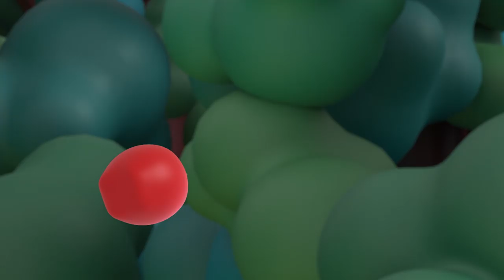Animal Mechanicals NEW Series | Episode 13: Cave In | Cartoon Shows for Toddlers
Exciting news Animal Mechanicals fans! Here is the new language agnostic show featuring your favourite characters: Rex, Komodo, Unicorn, Sasquatch and Mouse!

The destination is a snow covered mountain. Sasquatch, Rex and Komodo and Unicorn get stuck in a cave. It's then down to Mouse to rescue them all and get them out. What's going to happen? Find out now!